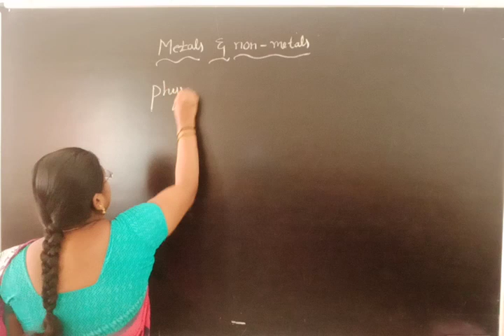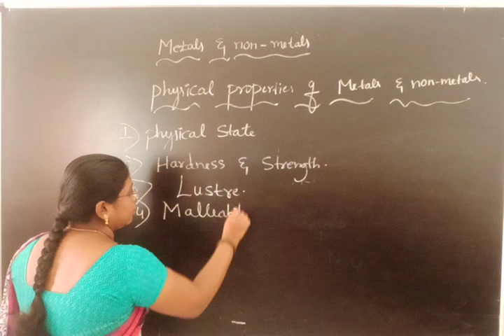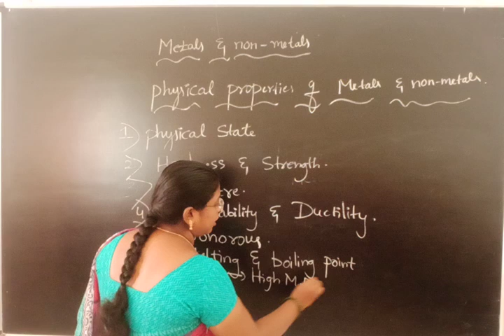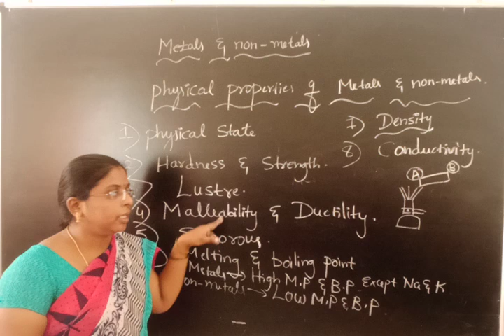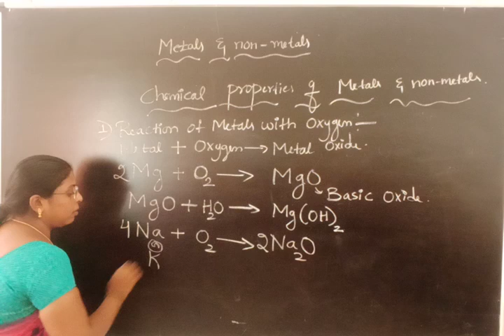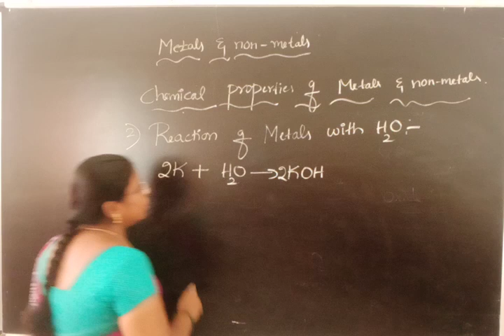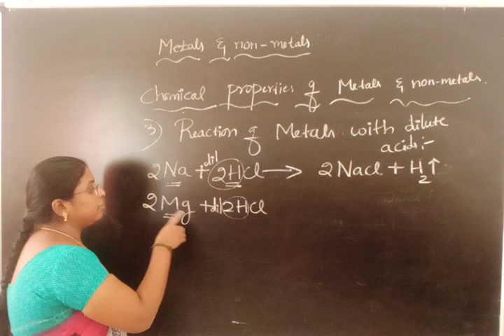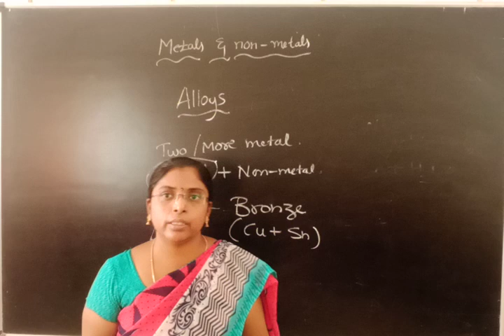CHEMISTRY BRIDGE COURSE CLASS-5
CHEMISTRY CLASS BY:Smt.ROOPA.S